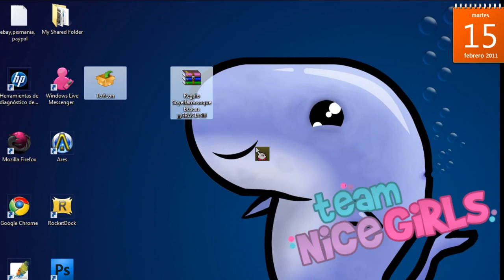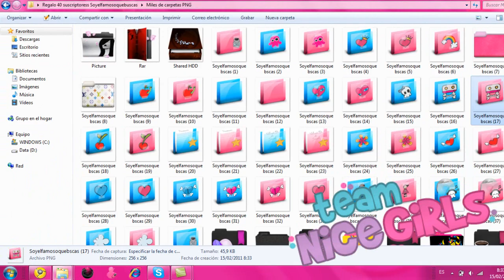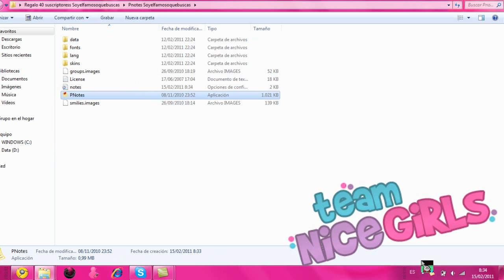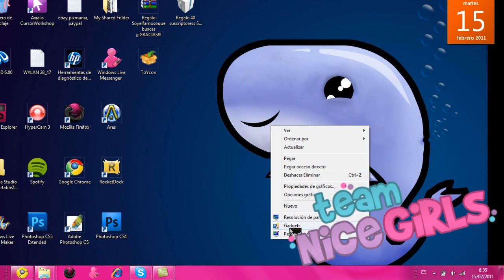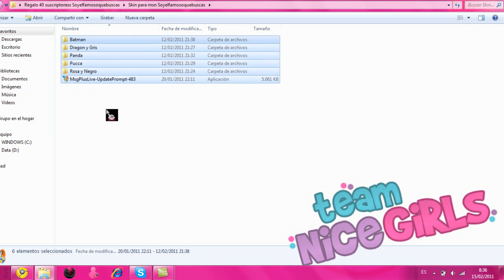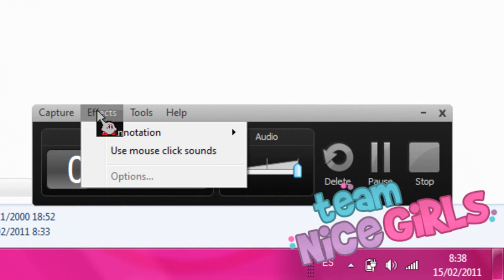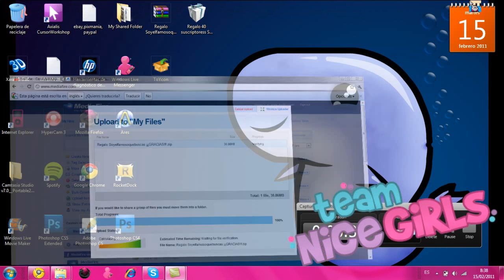Regalos 40 suscriptores.